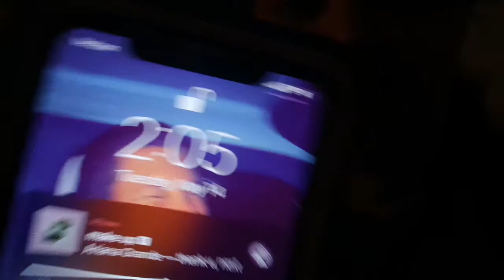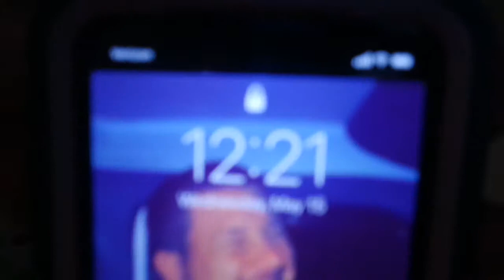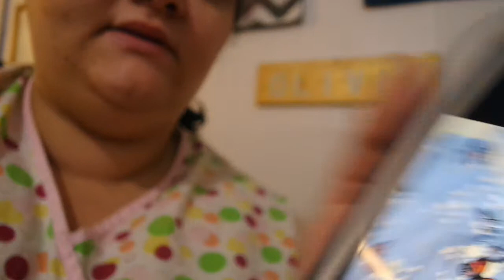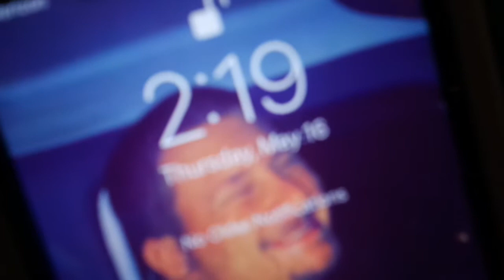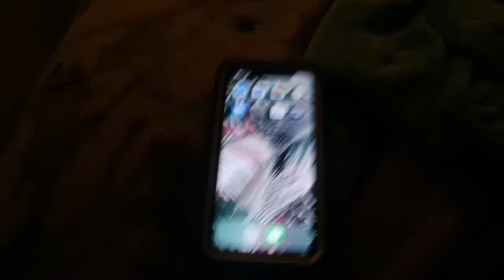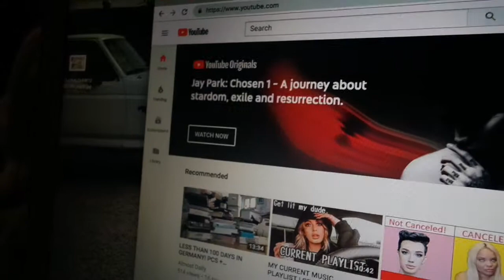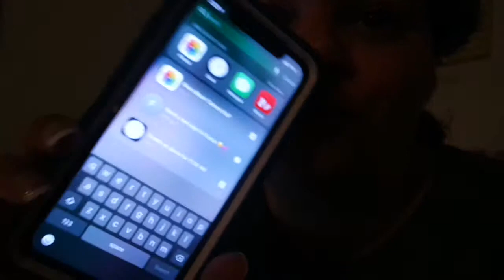GETTING BACK ON THE GRIND